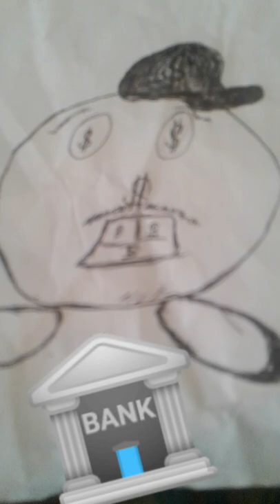Crash Out And Slum J (cartoon version )